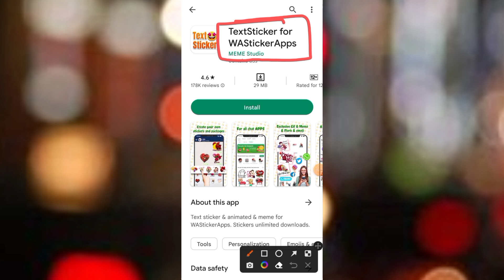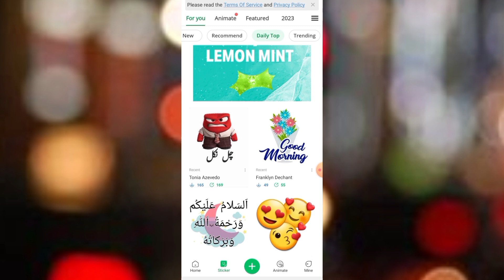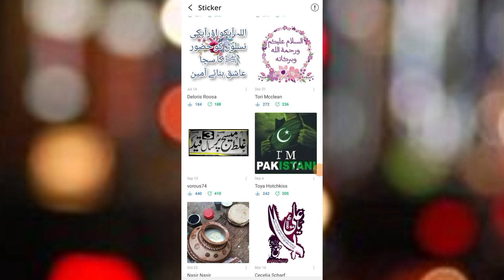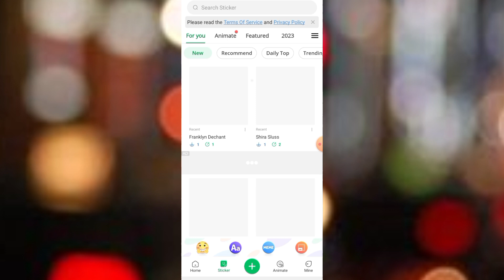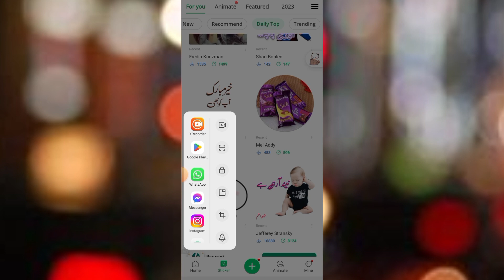||text stickers for WhatsApp||how to add to favourties||easy and simple app||free of cost||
Document from Muhammad  Ismail